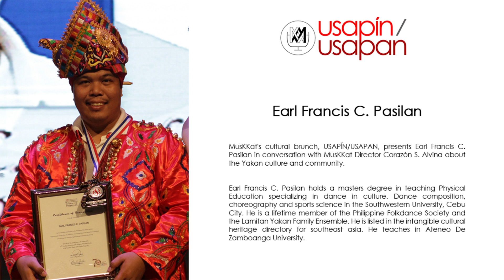Usapin/Usapan Ep. 8: Yakan Culture (Part 2)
Part 2 of MusKKat's cultural brunch, USAPÍN/USAPAN, presents Earl Francis C. Pasilan  in conversation with MusKKat Director Corazón S. Alvina about the Yakan Culture.